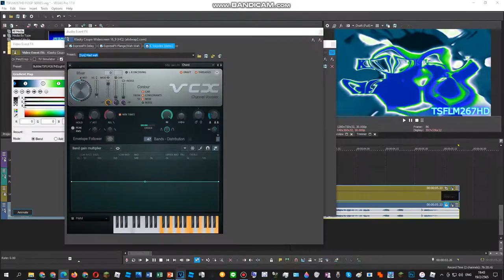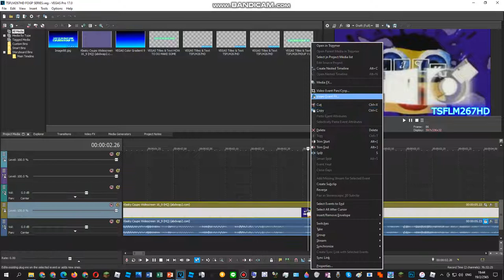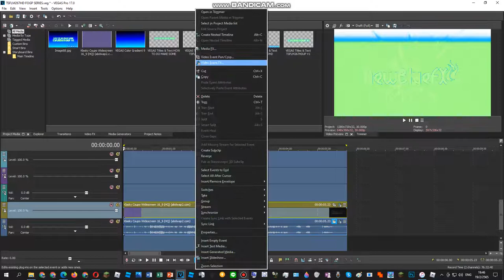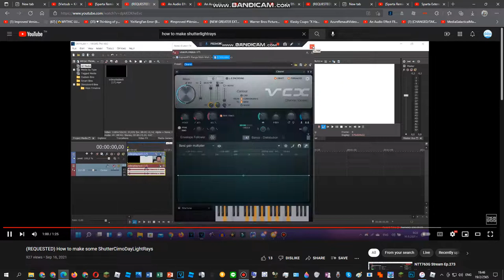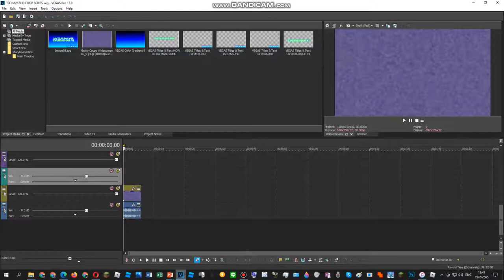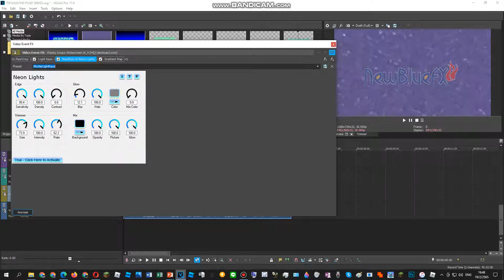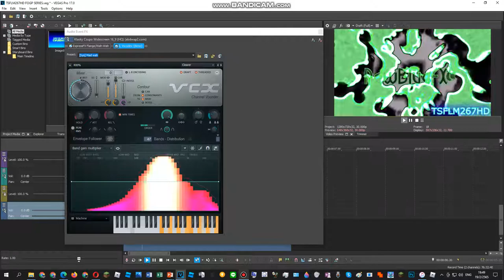How To Do Make Some 3 New Effects